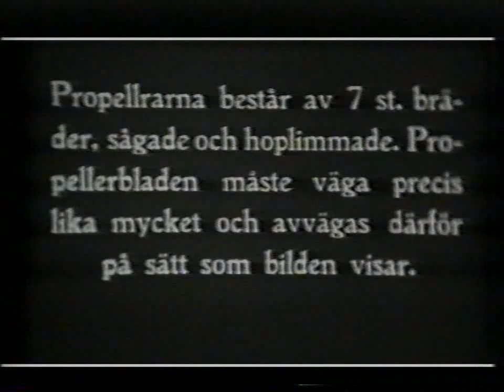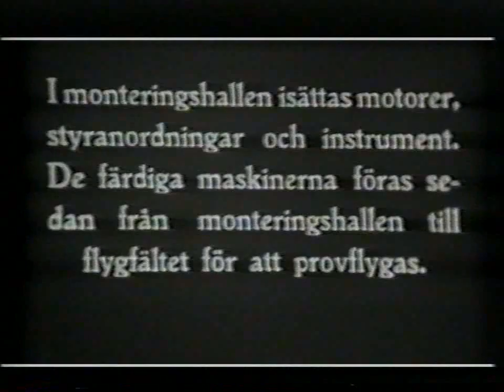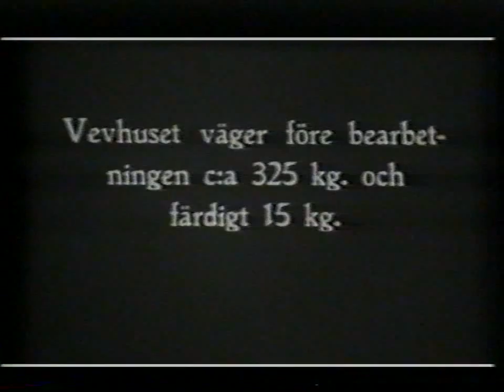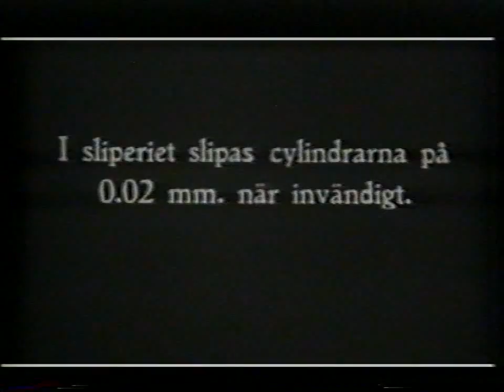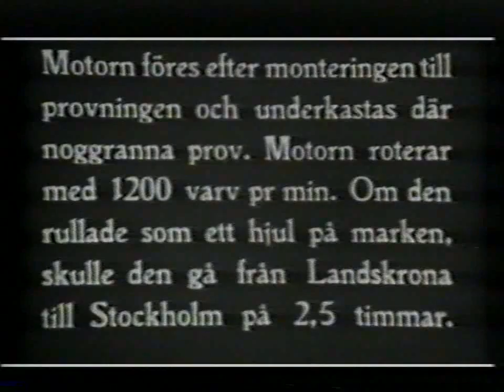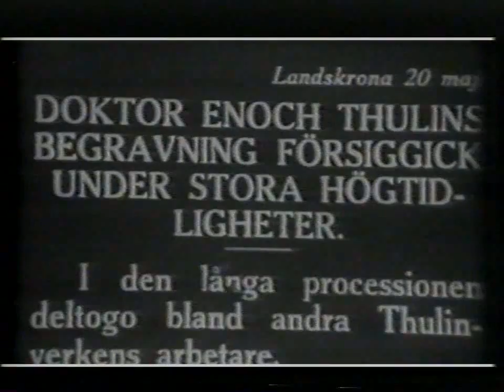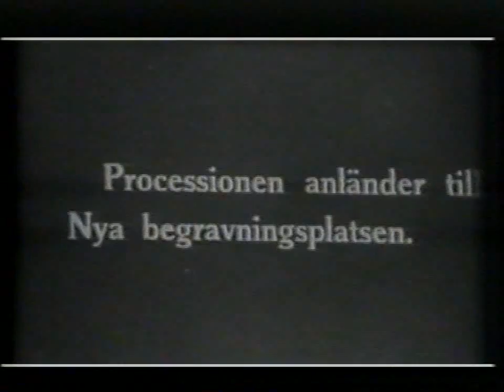Enoch Thulin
En film med klipp från Thulinverken, provflygningar och från Doktor Enoch Thulins begravning.